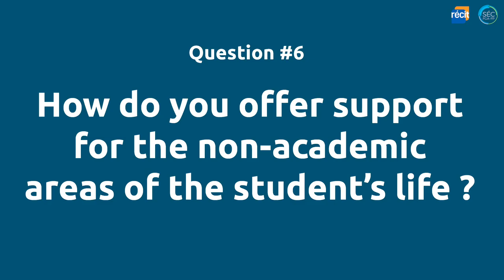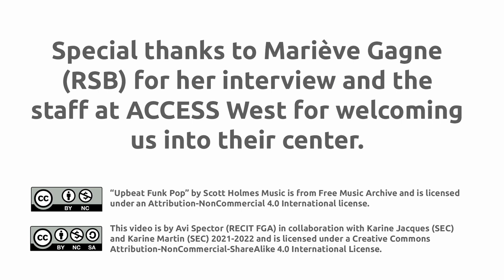Tutoring : How do you offer support for the non-academic areas of the student’s life? (Q6)